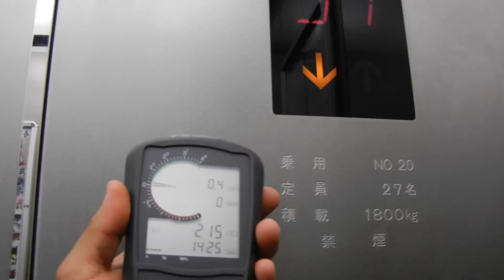51Fから1F 大阪最速エレベーター9.0m/s(540m/min)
大阪最速エレベーター、51階から1階へ。
コスモタワー(旧WTCビル)オフィス塔エレベーターです。